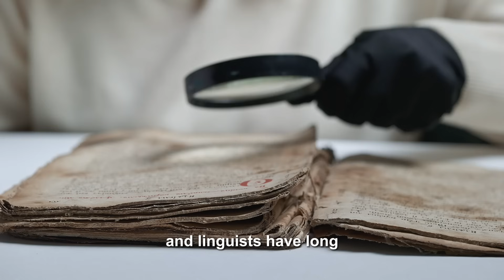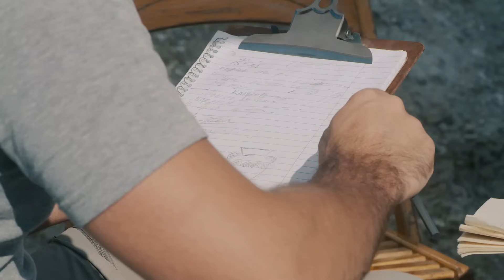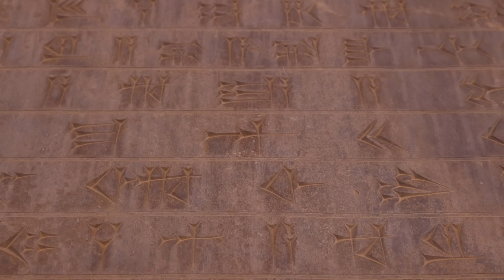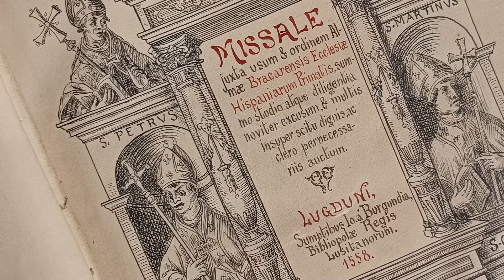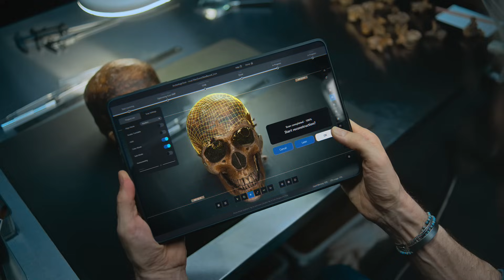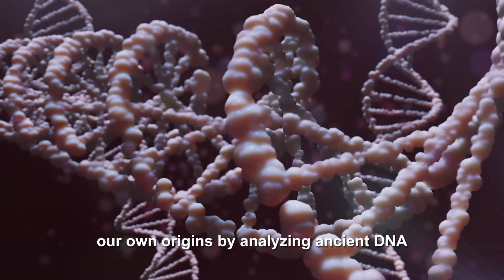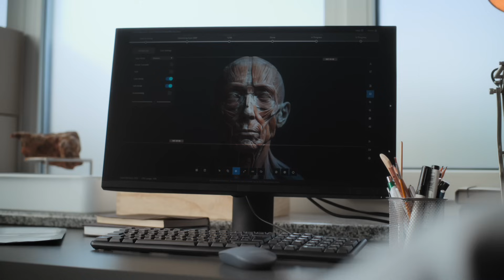The future of the Past: How ai is Solving Ancient Mysteries | AI Vault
In this video, we explore how artificial intelligence is changing the way we uncover and understand ancient history. From discovering lost cities to decoding forgotten languages, AI is helping archaeologists and historians make new discoveries faster and more accurately. We’ll dive into how AI-powered tools like satellite imaging, 3D reconstructions, and deep learning are bringing the past back to life and helping us solve mysteries that have baffled experts for centuries.

Join us as we look at how AI is reshaping archaeology, from restoring ancient artifacts to predicting the locations of hidden civilizations. This video will take you on a journey through the past, showing how AI is helping us piece together the lost stories of humanity. Whether it's uncovering the secrets of the Mayans or discovering submerged cities, AI is playing a key role in rewriting history.